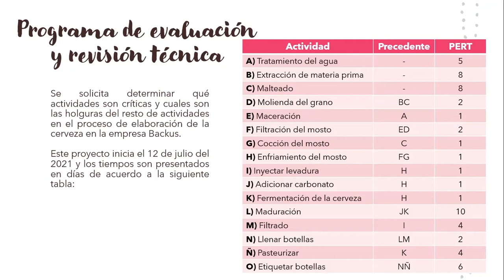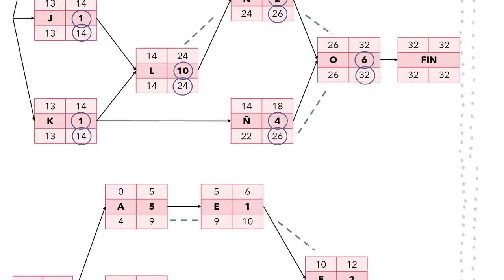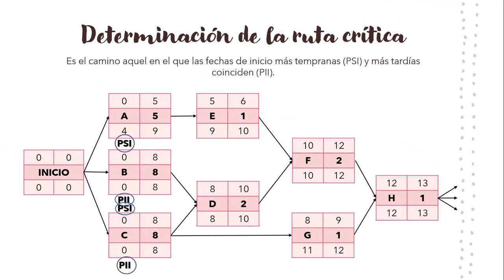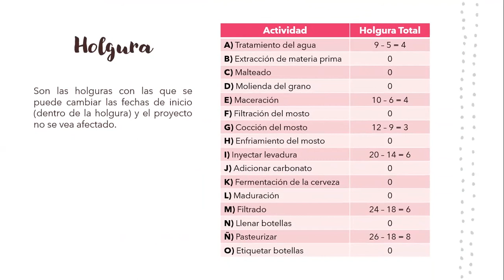EJEMPLO PERT CPM Backus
RUTA CRÍTICA